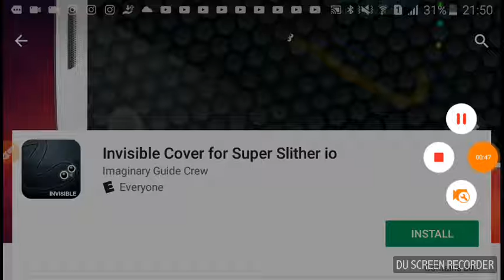The Behind the Scenes Dkin for Slither.io #7